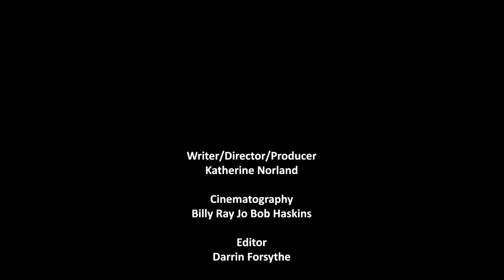Tired But Grateful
This was an assignment for my directing class. We had to do a 1 minute film that was autobiographical. That said something about what our life is really like. This was the best description I could think of for the battle that goes on in my mind with work/family life balance.